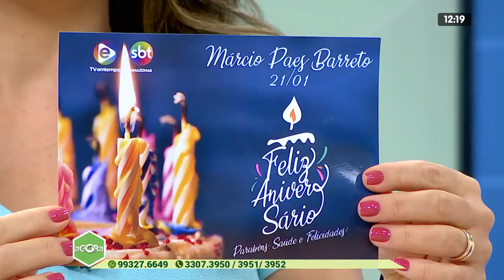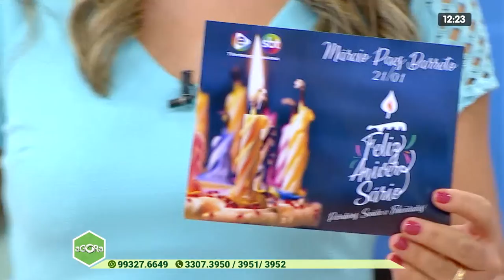2º BLOCO AGORA 21 01 2020